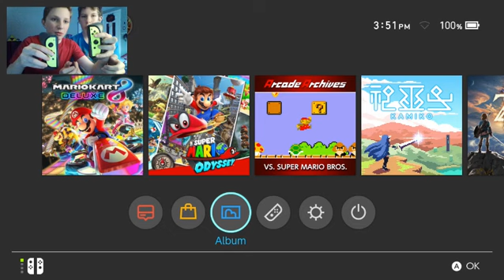MK8 Deluxe in the WRONGEST WAY POSSIBLE!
Here it is... the ultimate torture method...
to bad we couldn't do rainbow road, we'll cover that in another video

My Media links! (Stalk The Hell Out Of Me Lol)

SMACK THE LIKE SMACK THE SUB SMACK THE BELL!

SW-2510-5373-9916